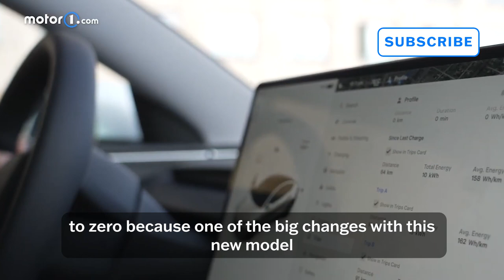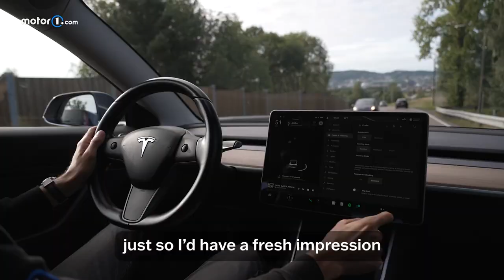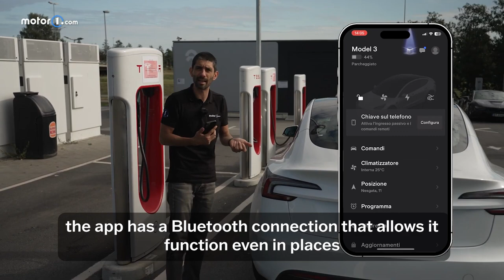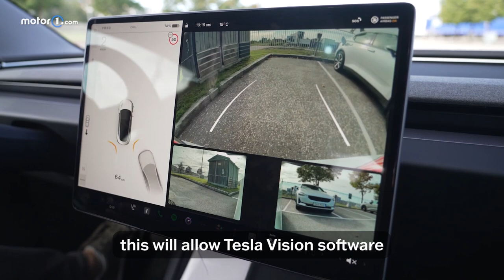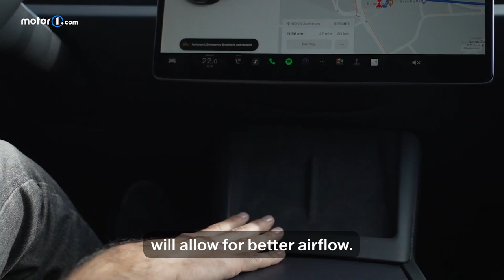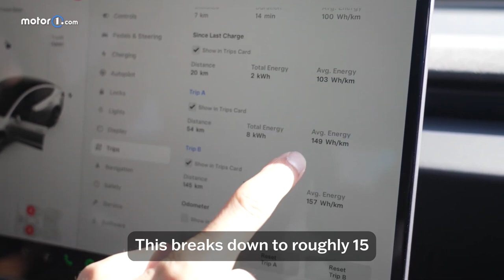2024 Tesla Model 3: First Drive Review | What's New?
Join us for our first drive of the new 2024 Tesla Model 3.

Until now, the restyled Tesla Model 3 has been referred to as “Project Highland. That calling card has been helpful in recent months when sifting through the many rumors surrounding the once-$35,000 electric car that Elon Musk presented way back in 2016.

But now the new Model 3 is here. The refreshed Tesla has updated exterior aesthetics with a design that makes it more aerodynamic, added sound insulation that makes it quieter, and updated suspension and seating elements that make it more comfortable.

00:00 - Intro
00:43 - Drive Impressions
17:12 - Conclusion